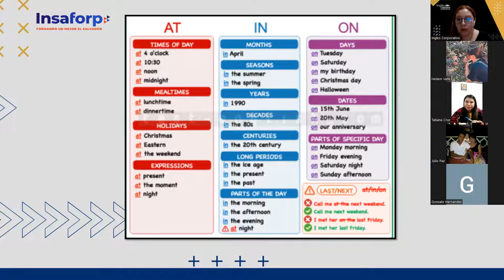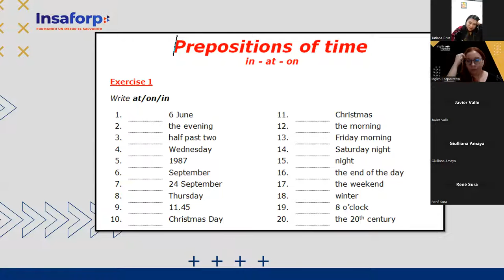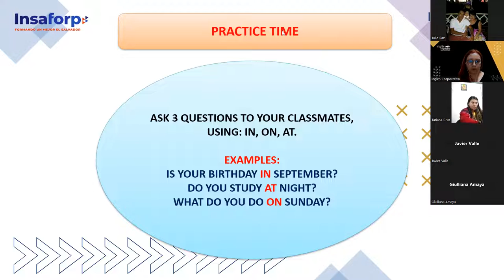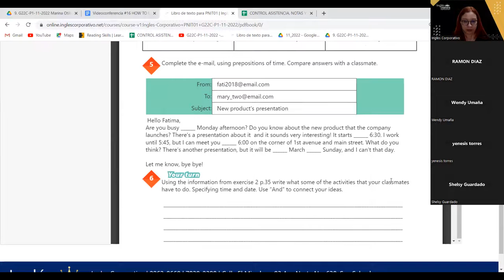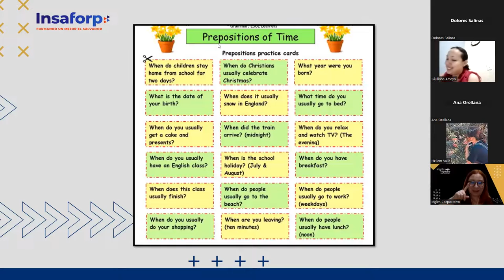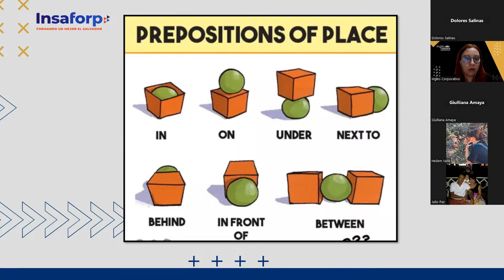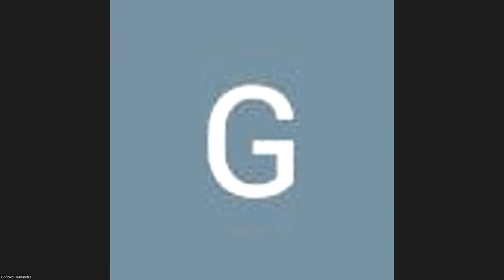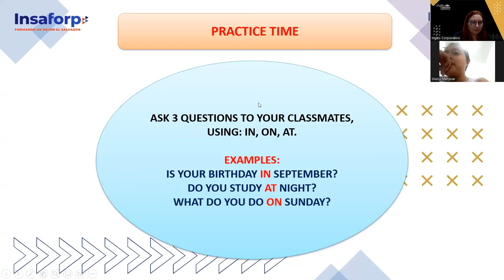Inglés Corporativo-15-12-2022 - CLASS 16 HOW TO USE PREPOSITIONS OF PLACE